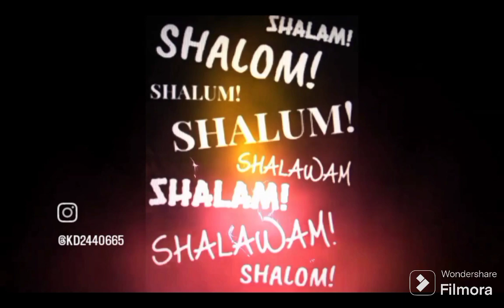the artist and the miniature garden